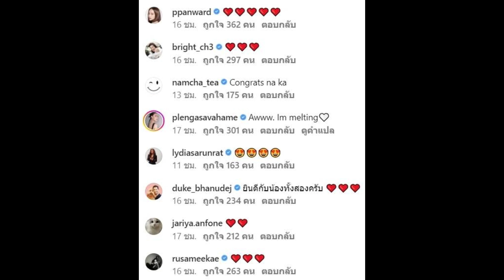มาแล้วภาพพรีเวดดิ้ง หมาก - คิมเบอร์ลี่ ปล่อยเซตแรก อิตาลีหวานเจี๊ยบ